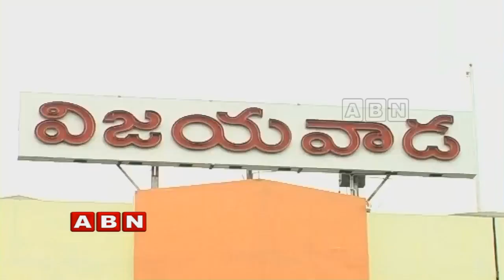Vijayawada East Constituency Voters about Inadequate Polling Arrangements By EC | Inside |ABN Telugu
ABN Inside on Vijayawada East constituency voters about inadequate polling arrangements by EC. People expressed displeasure over the EVMs malfunctioning and facilities at the polling stations.